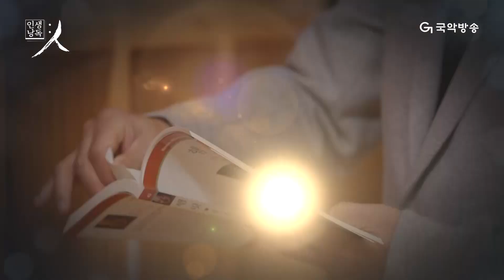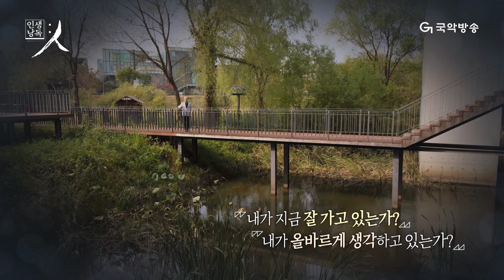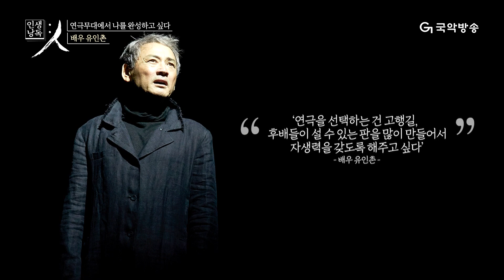[인생낭독:人 - 시즌2] 배우 유인촌 하이라이트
"연극무대에서 나를 완성하고 싶다"

예술과 사람, 인생을 만나는 프로그램
'인생낭독:人'
매주 수요일 저녁 9시 본방송